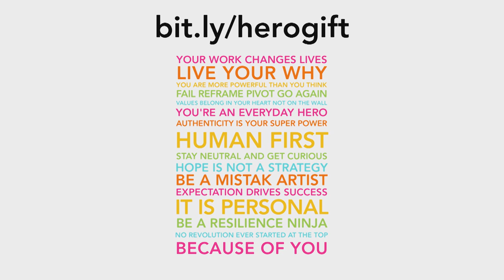London Braver Conference 2018: Jaz Ampaw-Farr, resilience ninja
Literacy was Jaz's ticket out of childhood neglect, poverty and abuse. Since then she's inspired teachers to go the extra mile and adopt a resilient mindset in their own lives.